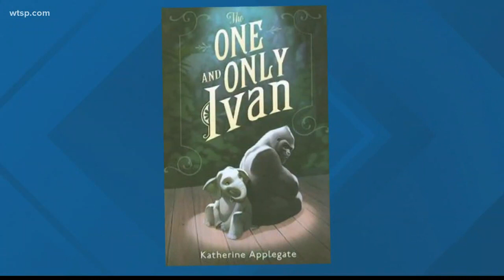Jolie, other stars in Lakeland for filming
Bryan Cranston stars in "The One and Only Ivan," which is filming at a  Polk County shopping center.